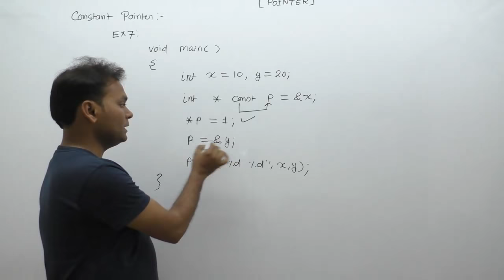Pointer example in c| Technical questions and answers for computer science|Part698|By Mr Girraj Sir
C Program: Pointer example in c| Technical questions and answers for computer science